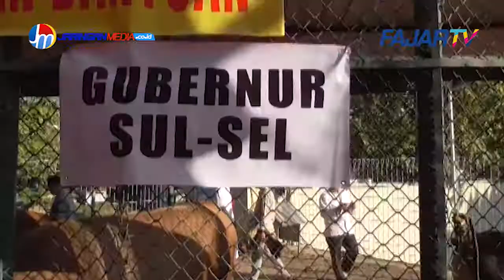Idul Adha 1440 H, JK Sholat Di Lapangan Karebosi